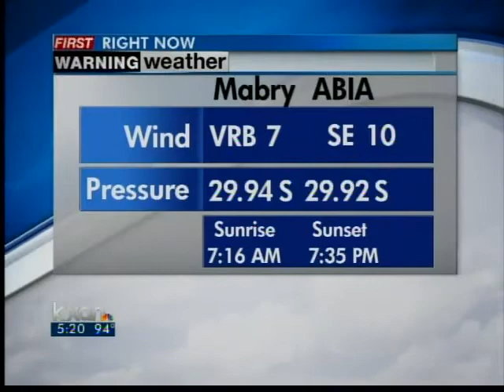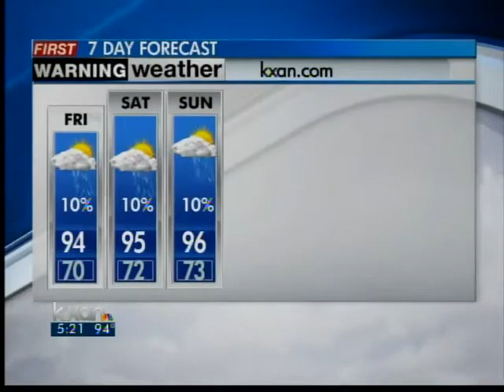Thursday evening forecast